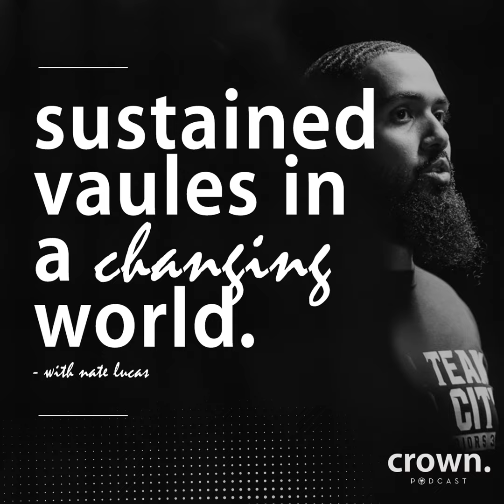ch.5. | sustained values in a changing world | with Nate Lucas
In this episode of the Steve Whyte Podcast, I am joined by Nate Lucas, Strength and Conditioning Coach who has a special interest in both the mental and physical wellbeing of athletes and people. We discuss the importance of rest, the link between the mental and physical, the importance of values and how they influence performance. I look forward to journeying with you and I wish you better days.

For more information on Steve Whyte, to visit his book store, or find out more about his therapy services,